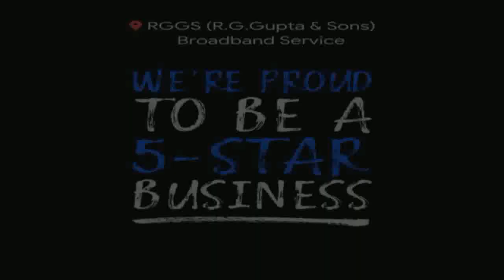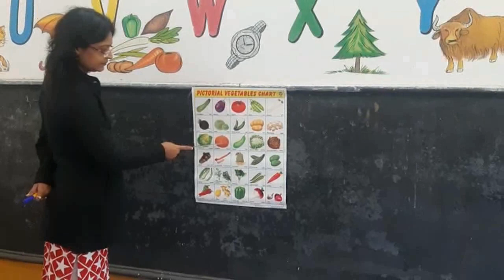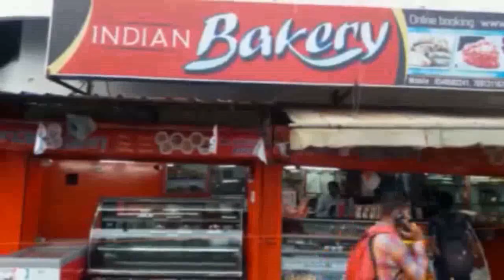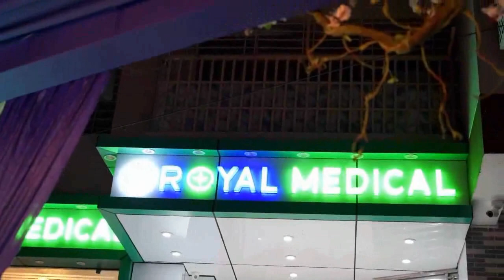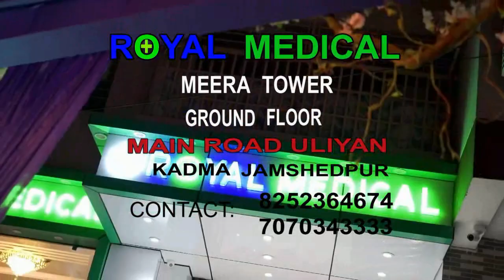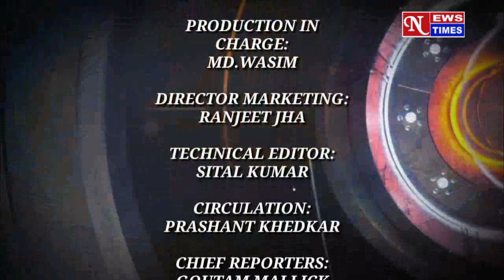कोरोना के दूसरे लहर की आहट! night curfew लगाये जाने पर विचार! NEWS TIMES 31.03.21